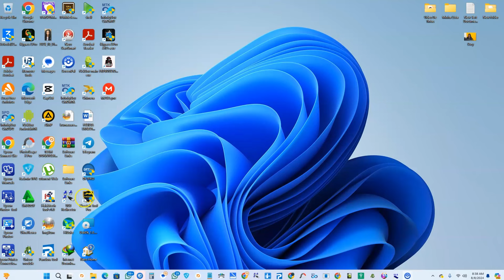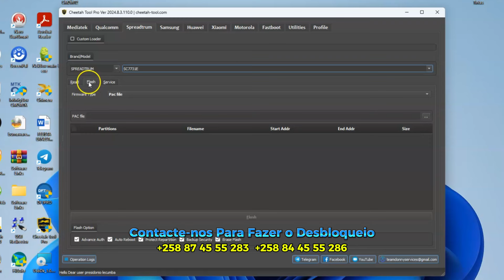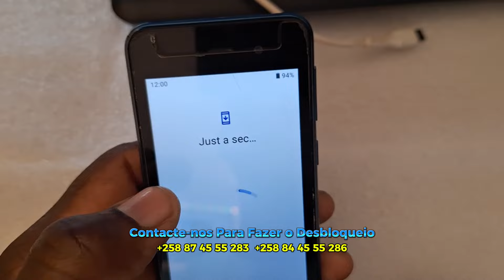COMO REMOVER PAYJOY MOBICEL OREO FRP HARD RESET O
Desbloqueio Por IMEI Modelos Suportados
DONNY SERVICES

MODELOS SUPORTADOS:
MOBICEL
MOVITEL
MOREP
TECNO
HURRICANE
STYLO
AZUMI
HISENSE
ITEL
FNB
VODACOM SMART KIKA
PREMIO

TECNO
TECNO SPARK  KF8  DISPONIVEL POR IMEI;
TECNO RA6 UNLOCK BY IMEI
TECNO  CAMON 17P  CG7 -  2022 UNLOCK BY IMEI

SMART KIKA
MOBIWIRE SMART KICKA 4 PLUS  😛
VODAFONE SMART KICKA 5 (H5062)

HURRICANE
HURRICANE STORM GOLD disponivel por imei
HURRICANE IRIS PLUS 2021 DISPONIVEL POR IMEI

ITEL (L6502) VISION 1 PRO DISPONIVEL POR IMEI
ITEL AC-13_ W4001 -DISPONIVEL POR IMEI
ITEL (L6006F) A48 -DISPONIVEL POR IMEI
ITEL (W5004D) AC33 DISPONIVEL POR IMEI
ITEL L5007S ( V51 LTE) DISPONIVEL POR IMEI

AZUMI L4Z
AZUMI L3Z

VODAFONE VIBE 4G  KaiOs NLDESBLOQUEIO POR IMEI,

PREMIO S51 DISPONIVEL  POR IMEI

MOVITEL
MOVITEL-M9108 DISPONIVEL POR IMEI

MOREP
MOREP_ M521

QUEST DLQ65  UNLOCK BY IMEI